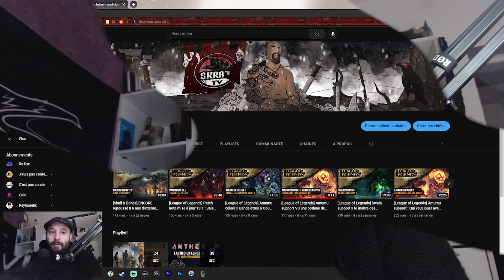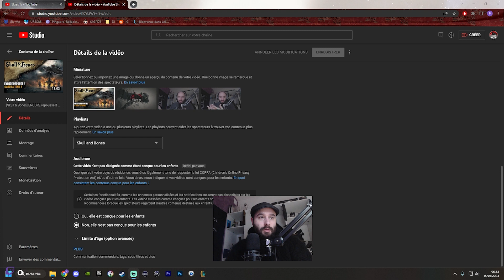La nouvelle CENSURE de youtube !!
Nouvelle vidéo et aujourd'hui on parle de censure, ça continue.